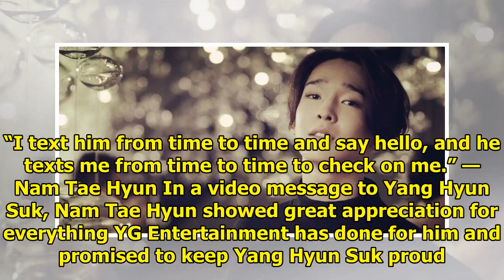Nam Tae Hyun Only Has Good Things To Say About Yang Hyun Suk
On a recent episode of Video Star, former WINNER member and now a leader of the club South Band, Nam...